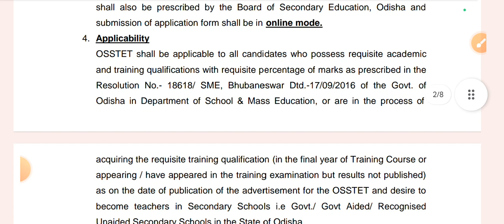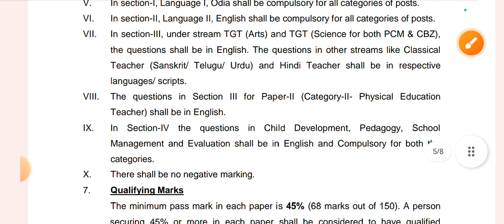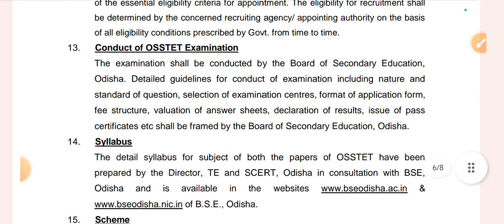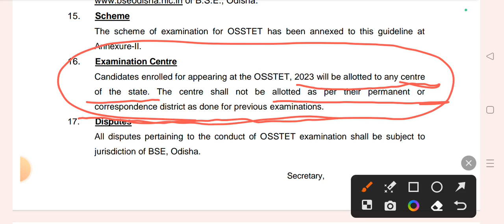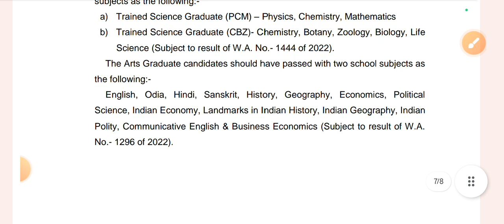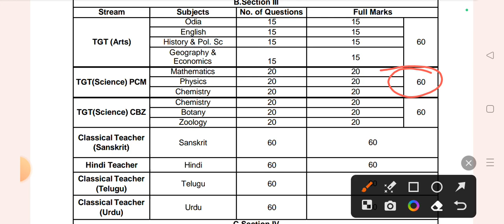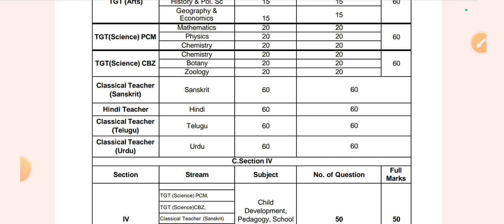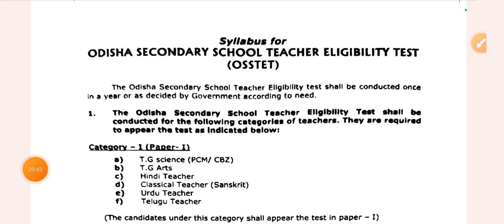OSSTET 2023 Complete guidelines||Examination City